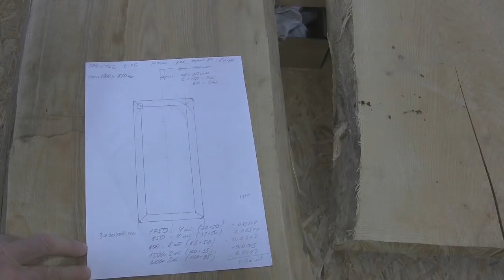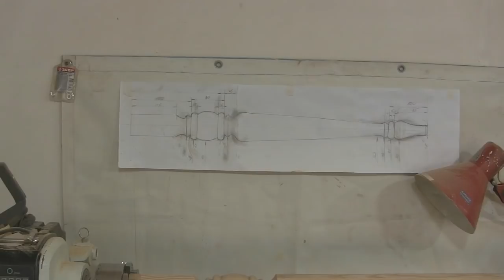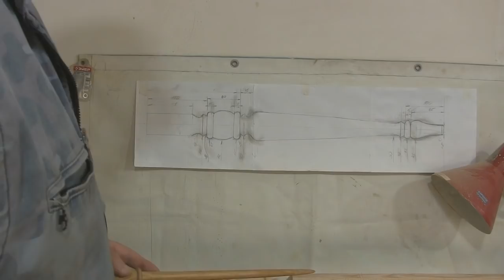Как изготовить красивый стол. How to make wooden table.